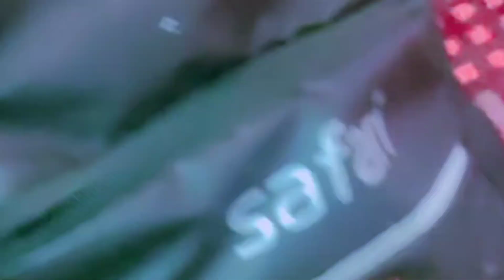Ajj To Mera Khana Ki Bhut bezati Huve😩🙁 || Kasa Bakwas Khana Banaya Ha 😡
Ajj To Mera Khana Ki Bhut beizzati Huve😩🙁 || Kasa Bakwas Khana vlog pahare vlog khana Routine || Sobiawaseemrajput.

Hello Friends,
Sobia Waseem Rajput.

Susral Ka Kaam
jammu girl vlogger
Morning Vlog
Daily Vlog
Family Vlog
Jammu Daily Vlog
aj Mera khana ki bhut bezati huve
Khana ki bezati
khana time per nahi bana
Har Din Kaam Kaam
husband wife
Pahare vlog
Lunch Routine
Chola per Khana hamara banta ha
chola ka khana bhut tasty hota ha
aj bhut late ho gii

girl vlogger
husband vlog
husband wife.